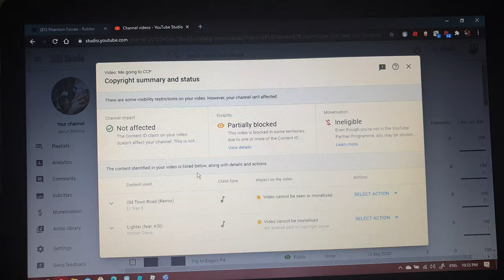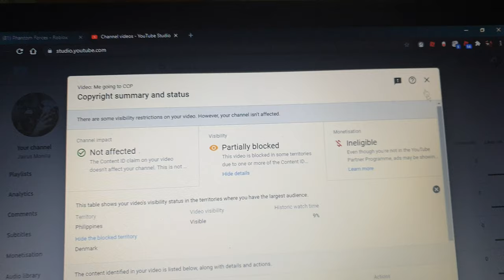Update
Update on my video "Me going to CCP"